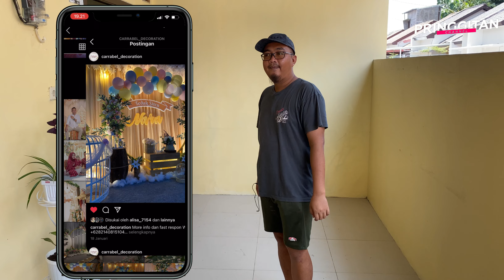Renovasi rumah subsidi area teras bisa buat genduren mak‼️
Lokasi di barat perempatan banggel desa jebeng kec Slahung Ponorogo
PONSEL | Anggi 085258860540 call / WA loooooos bos...

Monggo masih bos rumah nya kalau mau langsung hubungi yoooo...

FolloW INTAGRAM

SUWUN BOS YA WES NDELOK